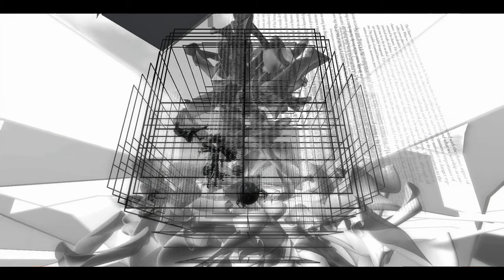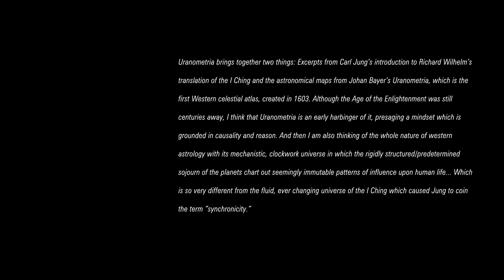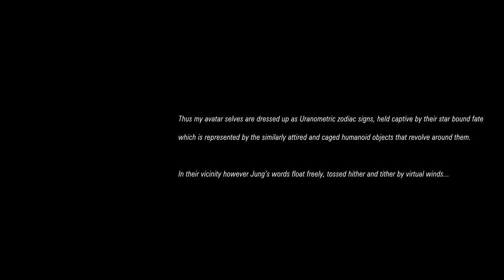Uranometria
Uranometria was built for the SynchroniCity art festival which was curated by Marc Moana, aka. Marc Blieux, at Aire Ville Spatiale in Second Life in Spring 2011.

The construct brings together two things: Excerpts from Carl Jung's introduction to Richard Wilhelm's translation of the I Ching, and the astronomical maps from Johan Bayer's Uranometria; which is the first Western celestial atlas, created in 1603. Although the Age of the Enlightenment was still centuries away, I think that Uranometria is an early harbinger of it, presaging a mindset which is grounded in causality and reason. And then I am also thinking of the whole nature of western astrology with its mechanistic, clockwork universe in which the rigidly structured/predetermined sojourn of the planets chart out seemingly immutable patterns of influence upon human life... Which is so very different from the fluid, ever changing universe of the I Ching which caused Jung to coin the term "synchronicity."

Thus, my avatar selves are dressed up as Uranometric zodiac signs, held captive by their star bound fate which is represented by the similarly attired and caged humanoid objects that revolve around them. In their vicinity however Jung's words float freely, tossed hither and tither by virtual winds...